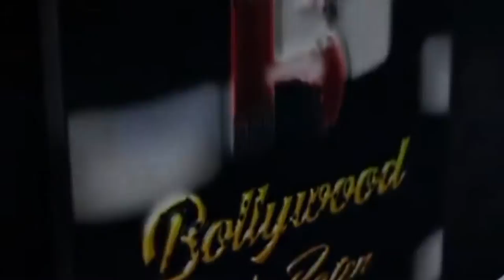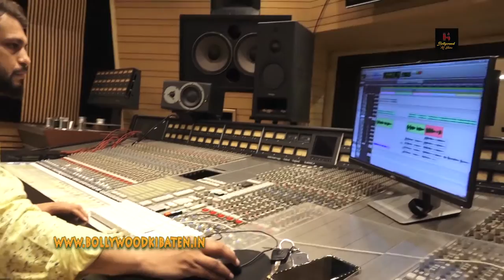Filmy Clap Records EK Ladki Song Aman Varma Jubin Saha Ruchi Gujjar Sajan Agarwal Guruji Kailash Rai